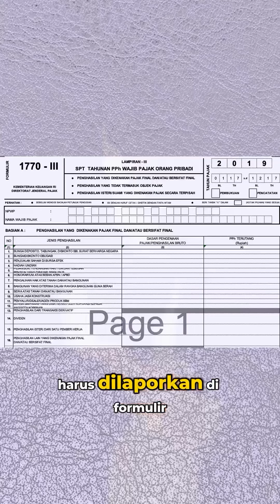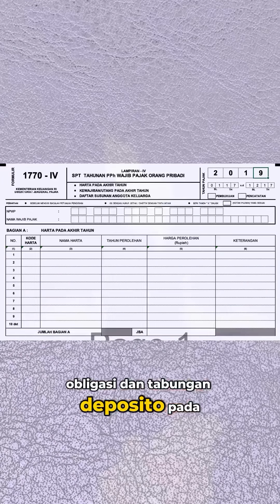Hah, Investor Lapor Pajak Investasi ???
Hah, Investor Lapor Pak Investasi ?
lya dong, lapornya di pajak.go.id.
Yuk simak video berikut
untuk penjelasan mengenai lapor pajak investasi
Jangan lupa lapor SPT Tahunan sebelum 31 Maret 2024